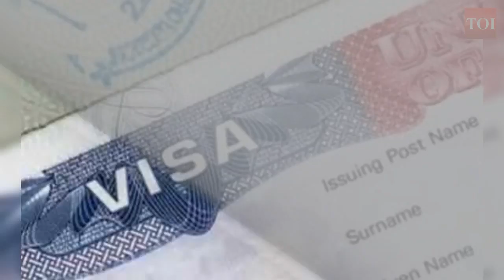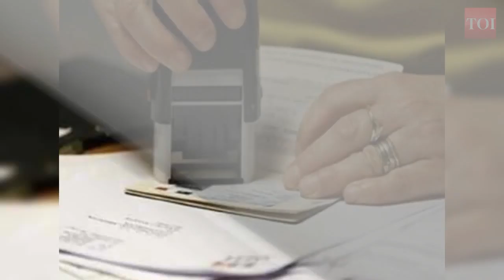H-1B visa: Regular cap applications hit limits, USCIS to conduct lottery again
Within five days, the United States Citizenship and Immigration Services (USCIS) ) has received a sufficient number of H-1B cap applications. The visa applications have reached the annual regular quota of 65,000. On April 1, USCIS had opened the doors for the filing of H-1B cap applications for the 2019-20 season (FY 2020). This application would permit successful visa applicants to work in the US earliest from October 1, this year. Annually, only 65,000 H-1B visas are allotted under the regular cap (also known as general quota) and an additional 20,000 visas under the master’s cap (for those having an advanced degree from US universities). During the last filing season, USCIS had received 1.90 lakh applications of which 95,885 applications which were eligible for Masters cap. It is expected that USCIS will once again conduct a lottery (random computer-based selection), as has been the norm over the past several years. If it does so, it will be the first time that the lottery will be subject to the reversal process announced on January 30. The new lottery process is an outcome of US President Trump’s executive order – "Buy American, Hire American".